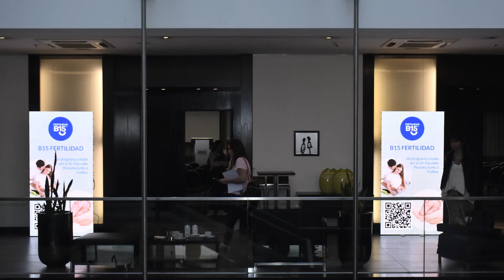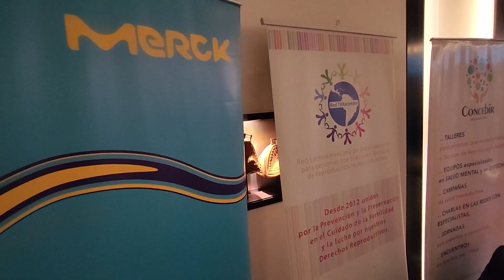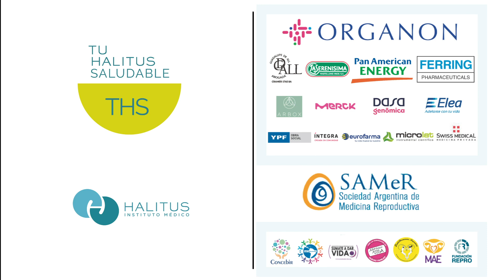Tu Halitus Saludable - Evento de lanzamiento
El Sábado 3 de junio del 2023 tuvimos la posibilidad de lanzar “THS” y B15 Fertilidad por lo alto 🎉
Nuestras expectativas fueron superadas gracias a la ayuda de nuestros profesionales, los sponsors y todos ustedes, aquellos que pudieron estar de forma presencial como los que nos acompañaron de forma virtual.
Las charlas demostraron el potencial y nivel de ambos programas y de los profesionales que lo llevan a cabo.

¡Gracias a todos por ser parte del lanzamiento de Tu Halitus Saludable-Proyecto cigüeña y B15 Fertilidad!

👉Tu Halitus Saludable es un proyecto en conjunto de Halitus con el equipo del Dr. Facundo Pereyra, quien  adapto su programa B15 de reseteo intestinal a B15Fertilidad,especialmente diseñado para quienes se encuentran en la búsqueda  de un hijo.

👉Es nuestro plan integrativo, de naturaleza holística y multidisciplinario , que apuesta a que el paciente no se enfoque únicamente en los tratamientos médicos convencionales, sino que mediante el Plan de Activación Reproductiva Personalizada pueda aprovechar todo su potencial  , por medio de actividades y herramientas que respondan a sus necesidades.

👩‍💻Te invitamos a conocer el programa completo a través de nuestro sitio web
Para más información podés contactarnos a través de:

🙋‍♀️¡Súmate y vas lograr tu mejor versión!💪